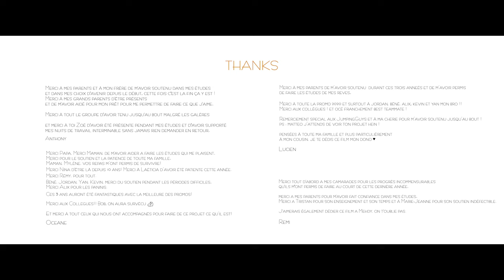"Hélio" - Court Métrage d'Animation 3D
Hélio est l’histoire d’un jeune robot enjoué du même nom, créé par son maître, Géras, dieu du temps. Hélio et Géras vivent dans un lieu mystérieux. Grâce à sa magie, Géras est capable de donner vie à des boules de lumière qui alimentent les lieux. Quant à lui, Hélio a un rôle clé dans ce rituel, il est le seul à pouvoir ouvrir le passage au Mécanisme.